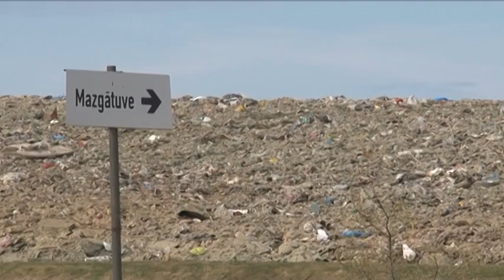Вентспилс посетил министр защиты окружающей среды и регионального развития